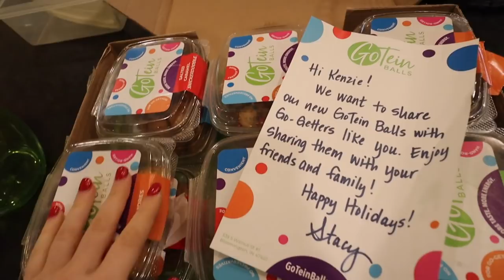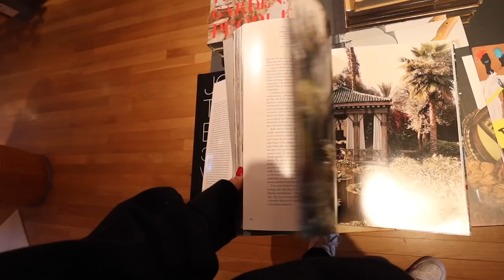VLOG: furniture shopping, 2020 planning & starting maddys youtube channel | Kenzie Elizabeth